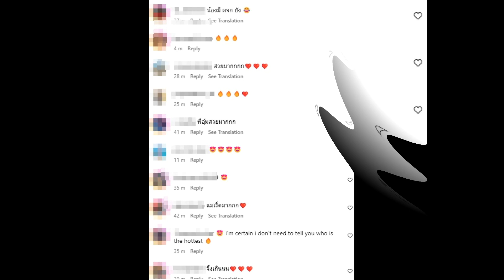ส่องลุค อุ้ม ลักขณา ใส่ชุดนี้ไปปาร์ตี้ครั้งแรกในชีวิต ทำคนมองทั้งงาน